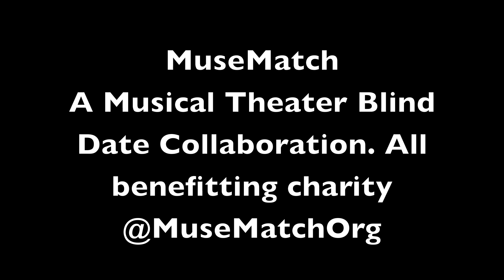Max Chernin "The Ballad of The Gay Ginger" by Mike Pettry Muse Match 2